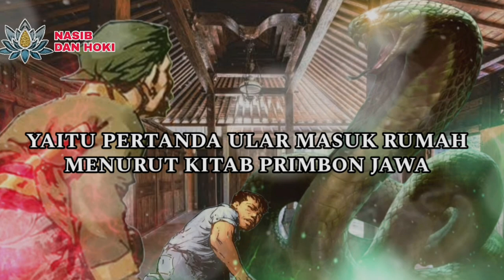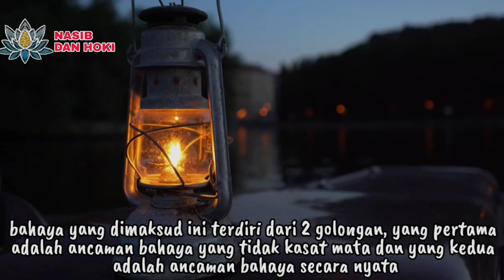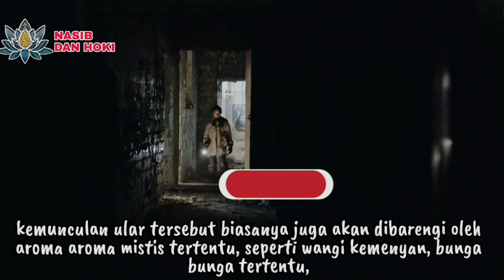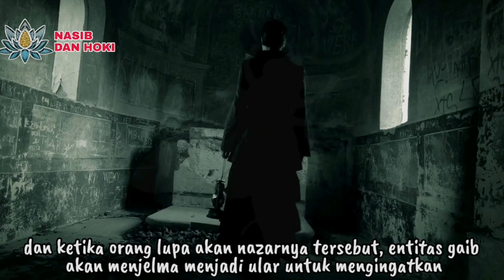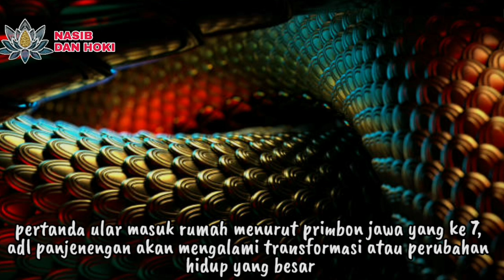SARANG PUSAKA GAIB!!!_9 PERTANDA ULAR MASUK RUMAH MENURUT PRIMBON JAWA